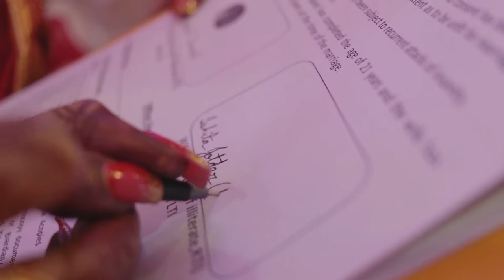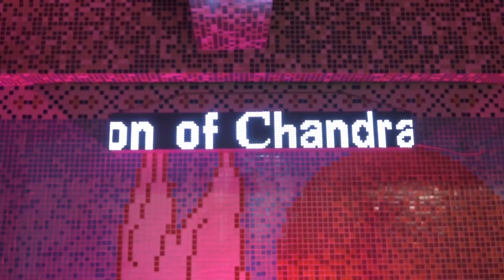Ishita n Chandra Bengali Wedding Full Cinematic Video